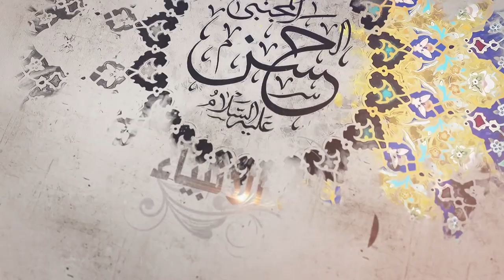225- شرح أصول الكافي - باب ما نص الله ورسوله على الأئمة ... - الحديث 5و6 - السيد جعفر الشيرازي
«باب ما نص الله ورسوله على الأئمة عليهم السلام واحدا فواحداً - الحديث الخامس والسادس»